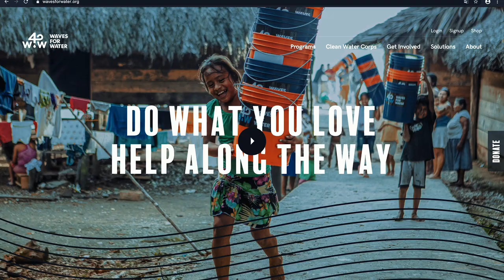TUMI - Artist Project with Waves for Water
This holiday season we partnered with 11 world-renowned street artists to support Waves for Water, a non-profit organization that provides clean-water access to underprivileged communities. Since 2016, TUMI and Waves For Water have implemented more than 1,350 filtration systems, 417 rain catchment systems, and 12 wells, impacting over 518,000 people around the world. Led by JonOne, a Domican-American graffiti pioneer, the artists have transformed the iconic 19 Degree Aluminum silhouette into unique art pieces that benefit Wave for Water’s charitable initiatives.